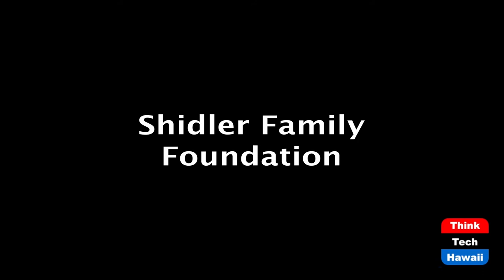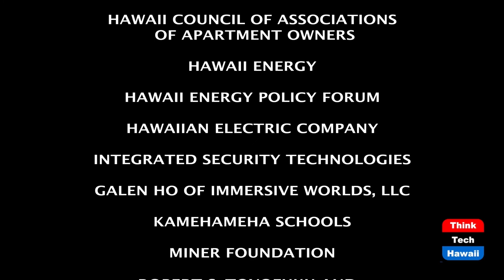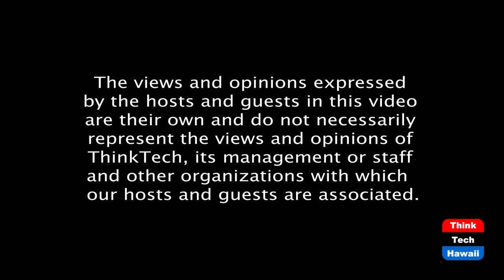Condo Living During Pandemic (Condo Insider)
Dealing with COVID-19 Issues in a Condo.  The host for this episode is Jane Sugimura.  The guest for this episode is Maxwell Kopper, Esq.

How the pandemic affected
(i) residents’ use of amenities, i.e., pool, gyms, recreation centers, community rooms;
(ii) enforcement of health & safety rules,i.e., face masks, social distancing, positive tests, gatherings, # of people in elevators
(iii) protection of employees HIPAA rights
(iv) how to hold an annual meeting.